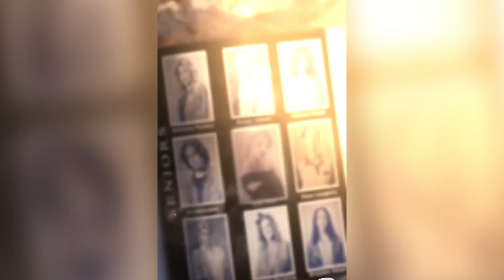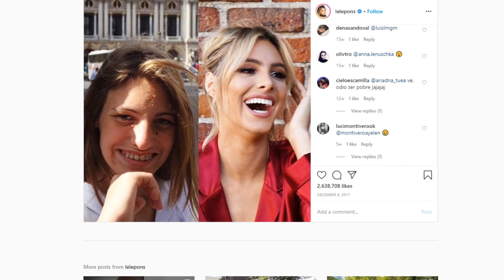Lele Pons Has Severe OCD & Depression?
Not sure if you guys have watched Lele Pons's new youtube series but she had revealed some major dark secrets in that! Not sure if those are true or she is doing it again for the sake of views but in this video I have explained everything in detail. So watch it and tell me what you guys think!